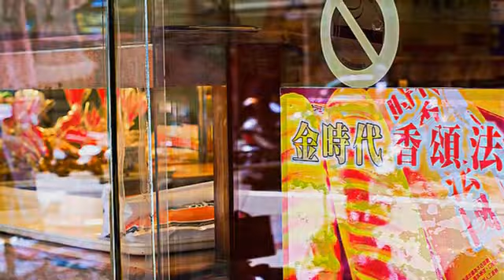[龜山區] 金時代西點麵包 (生活)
黃色的燈光讓這間招牌不顯眼的小店充滿溫暖氛圍，店內簡單的麵包架擺設就和一般人記憶中巷子口那家麵包店一樣。位在龜山的金時代西點麵包店，可是有著人氣團購霸主香頌法國坐鎮，下午兩點出爐時間一到，一盤盤法國香頌擺滿整個架子，有著法國麵包長棍狀的外型，但上頭劃開的烘烤紋路較多，外形看起來十分平淡無奇，入口後質地鬆軟順口，配上中間的奶油餡，吃起來甜中帶點鹹味，難怪是午茶團購的常勝軍。